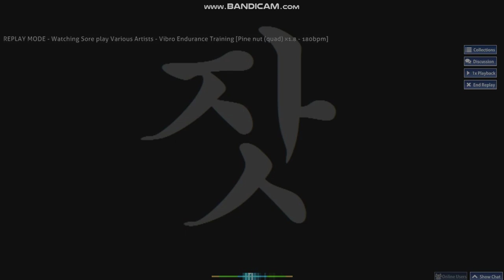OSU!MANIA: Pine nut x1.8 - Vibro Endurance Training [180bpm 4K] | 99.47% ★9.81 (966504) #1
aaaaAAAAAAAAAAaa
A ?

Gravação humilde do PhilosopherP.